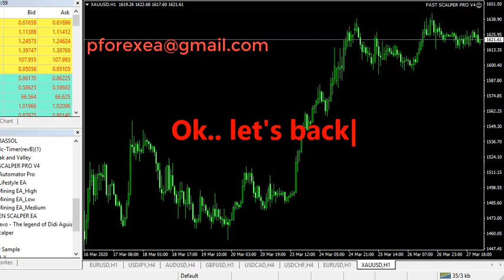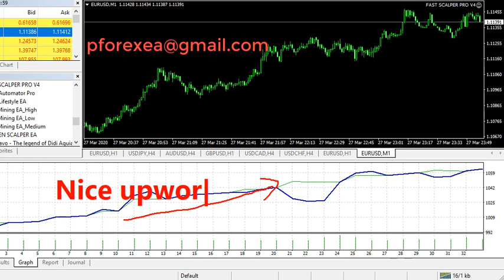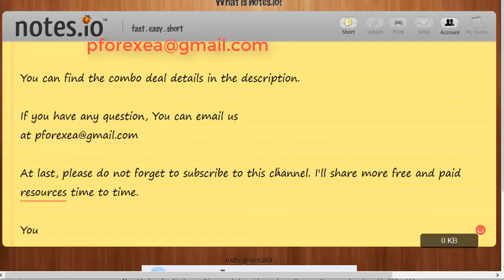Free Forex EA Robot | Renko EA Robot | Secret Unusual Epic Forex EA For Free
Today I am going to share a new EA called Renko EA. And I am going to give this for free. Along with the Renko EA, you will also get Renko indicator, RSI Renko EA. IN total 5 Renko EA and indicator. You can download and test your account.

Please test any EA to your demo live account before go to real. And you can understand after demo testing if the EA is profitable or not.

How to use:

Step 2: Download the EA's file
step 3: Install the EA to your MT4 platform
Step 4: Run the EA to your demo account first
Step 5: After testing, if profits go to real account
Step 6: Make Profit